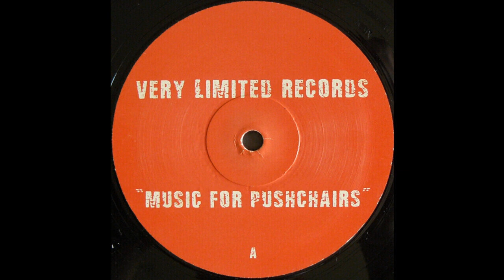A Small Phat One ‎– Music For Pushchairs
Label:
Very Limited Records ‎– VLR 2
Format:
Vinyl, 12", 33 ⅓ RPM
Country:
UK
Released:
1999
Genre:
Electronic
Style:
House